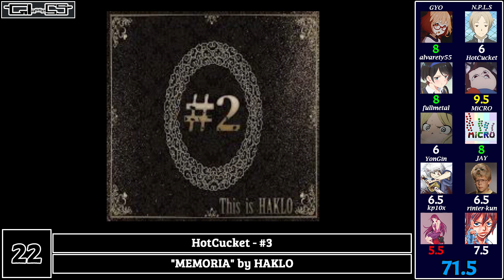Top Japanese Visual-kei Songs (Mass Ranking)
another Topic I wanted to make. Visual-kei is very interesting world.

Stats:
Name                     Average    Green    Red
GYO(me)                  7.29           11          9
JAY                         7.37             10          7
● no link
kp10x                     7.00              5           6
● no link
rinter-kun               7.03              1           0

Error: JAY should get red in #21 too